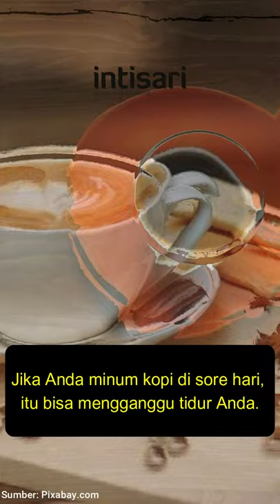2 Cara Meminum Kopi yang Baik dan Sehat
Kopi memiliki berbagai manfaat bagi kesehatan. Ada beberapa tips yang harus diperhatikan saat mengonsumsi kopi agar tubuh kita tetap sehat.